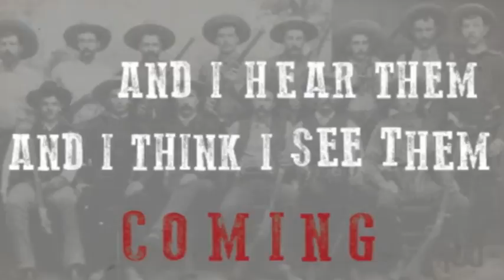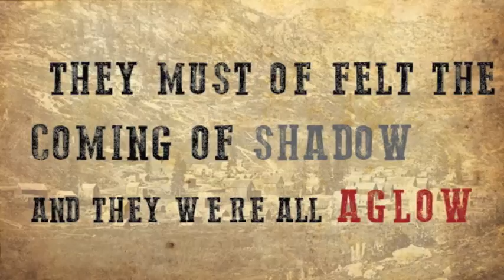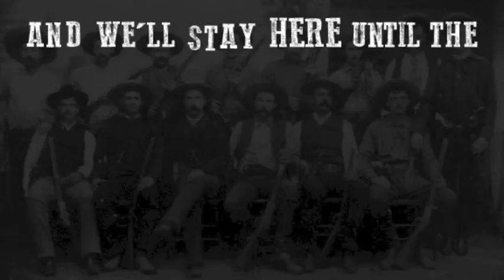Waiting for Dawn (Lyric Video) Bobby Long